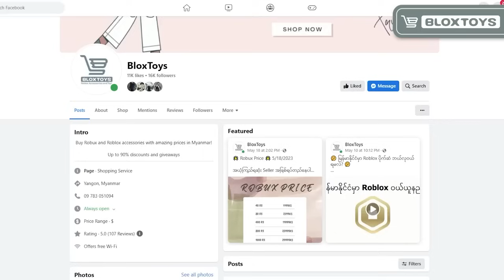အိမ်သာခေါင်းဖြစ်သွားပြီ | Skibidi Toilet Morphs Roblox